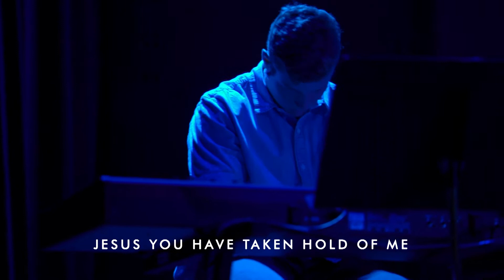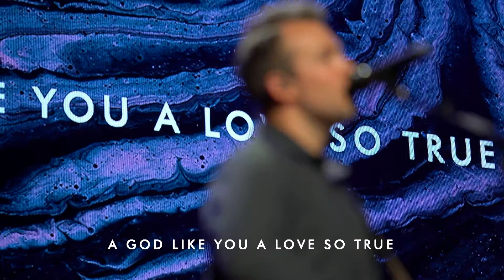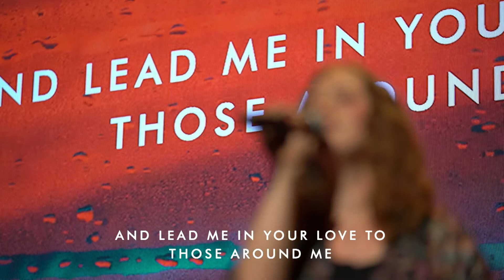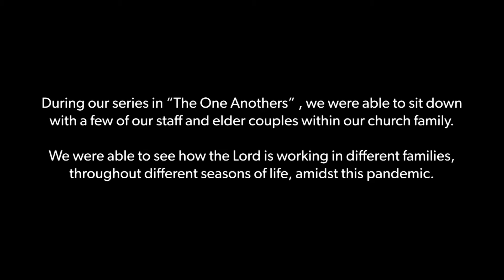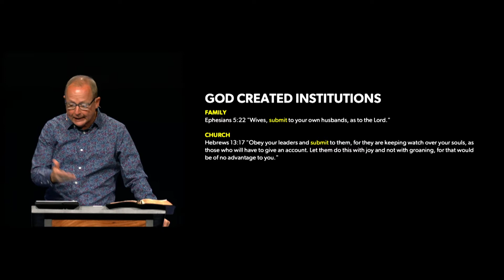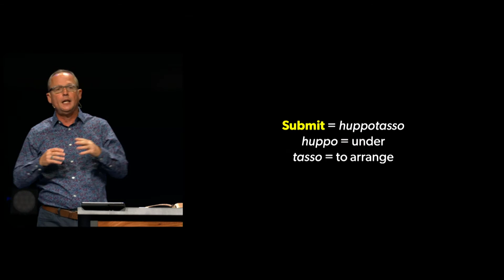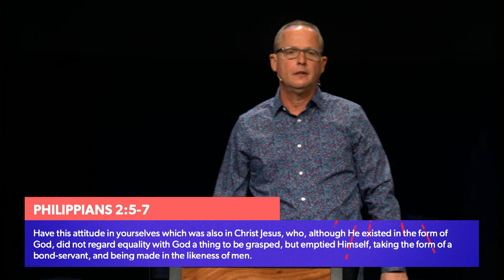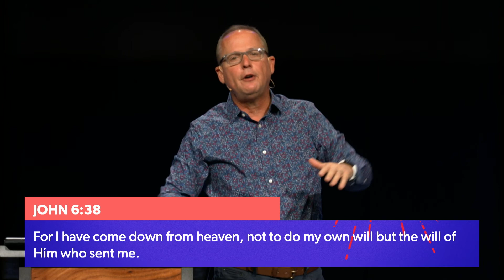The One Anothers | Week 8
GRANT OF LICENSE. Crossroads Community Church is granted a non-exclusive, non-transferable license during the term of the agreement to publicly play, perform, and transmit via the website noted above, any musical composition controlled by one or more of the domestic Performing Rights Organizations (ASCAP, BMI and SESAC), as stated in the CCS WORSHIPcast License Terms and Conditions.